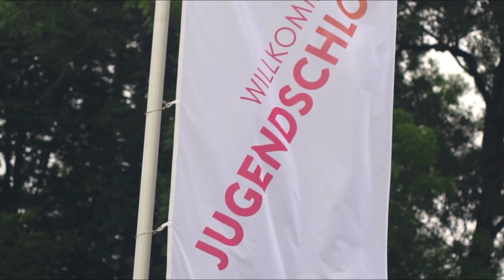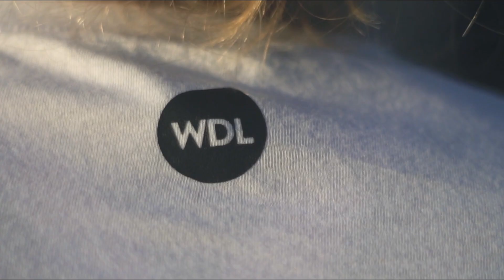Aftermovie WDL 2019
Fast 500 Kinder und Jugendliche haben sich im Jahr 2019 auf unseren Freizeiten für ein Leben mit Jesus entschieden, über 1.000 sich neu auf Ihn eingelassen und sind "All In" gegangen. Wir blicken unfassbar dankbar auf ein tolles Jahr zurück.